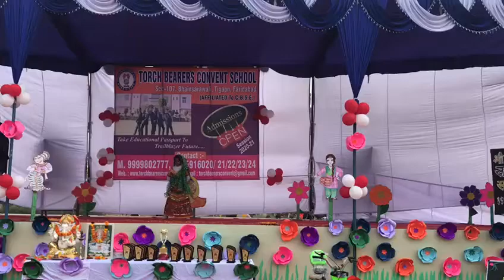Talent hunt program at Torch bearers convent school